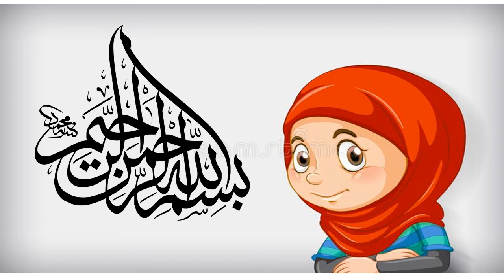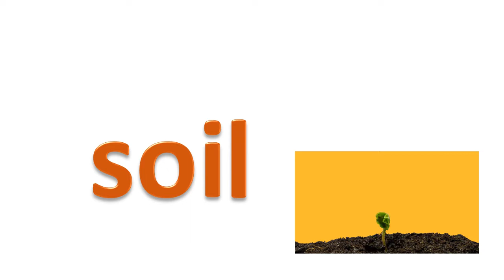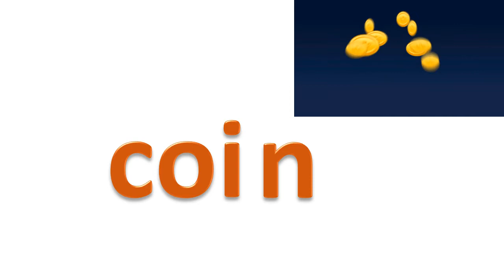oi words/ oi sound